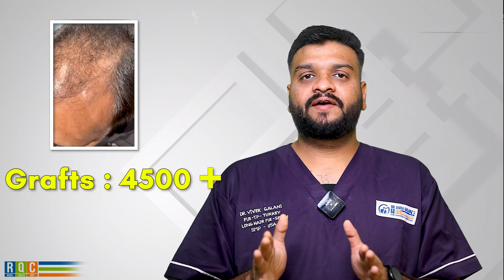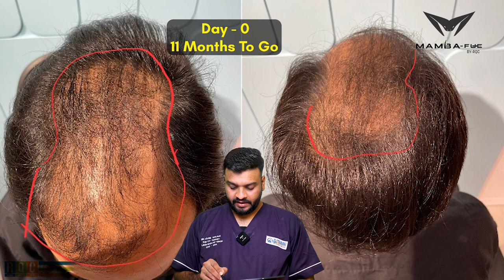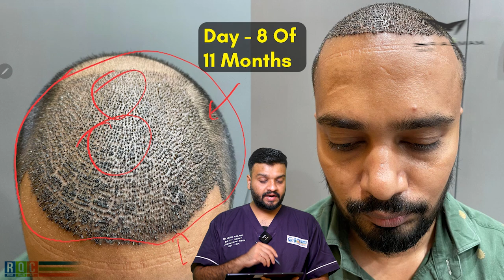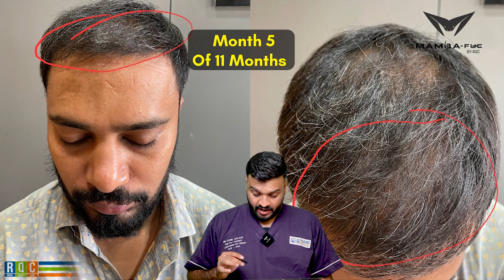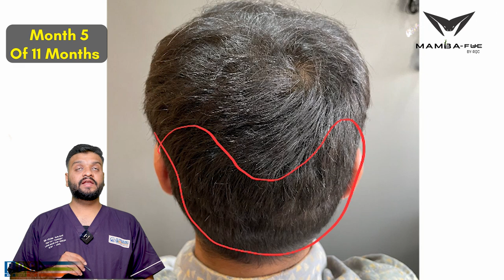4500+ Grafts | Before After Hair Transplant Results vs Finasteride | Dr. Vivek Galani | RQC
In this video, you'll see before and after photos of a hair transplant performed by Dr. Vivek Galani. You'll see how finasteride affects hair transplant results and whether it's better to use it or not.

If you're considering hair transplant surgery, this is a video you don't want to miss! Dr. Galani discusses the pros and cons of using finasteride before, during and after hair transplant surgery. This video is a valuable resource for anyone considering hair transplant surgery, and it will help you make the best decision for your hair growth and future!

RQC Hair Transplant India –

- Mamba FUE Hair Transplant
- Long Hair FUE Hair Transplant
- Beard Transplant

🟢 WhatsApp / Call India ➖ + 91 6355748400
🟢 WhatsApp / Call Other Countries ➖ + 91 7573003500

About Dr. Vivek Galani -
8 Years of Experience in field of Hair Transplant
Sapphire FUE ( Turkey 2020 - Mentor - Dr. Tayfun Oguzoglu)
SMP ( 2021 - Mentor- USA - Fernando Cortes & Portugal - Miguel Silva )
Mamba FUE by Trivellini ( Spain 2022 - Mentor - Dr. Roberto Trivellini)
Long Hair FUE ( Spain 2022 - Mentor - Dr. Laura Caicido)

If you're interested in finding a hair transplant clinic that offers the best possible experience, then RQC is the clinic for you!